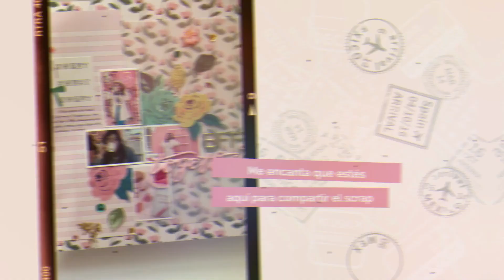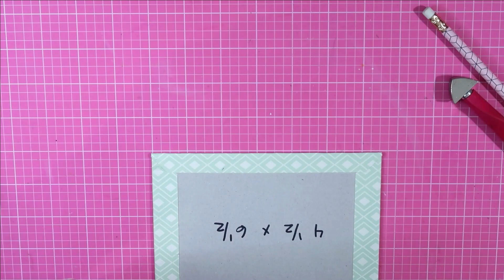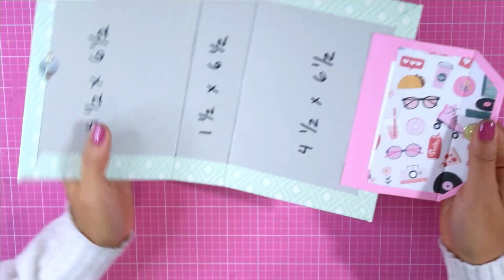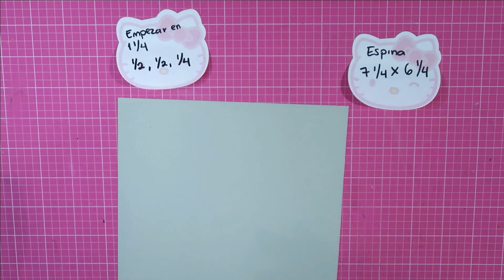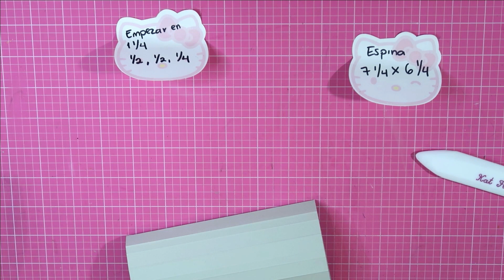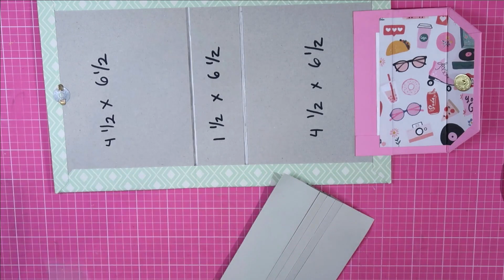TUTORIAL Mini álbum Cassette scrapbook - colaboración con @yuyucampoy799 5to aniversario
¡Hola! Espero hayas disfrutado mucho este video :)